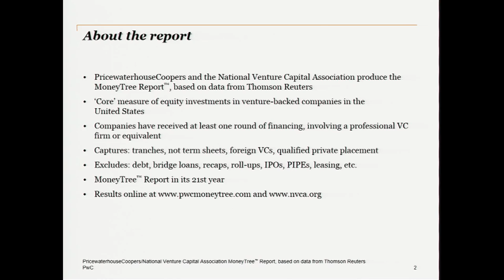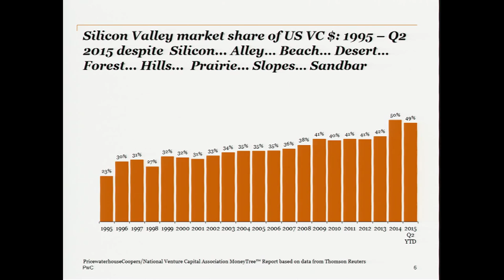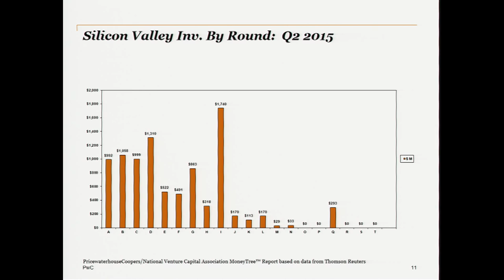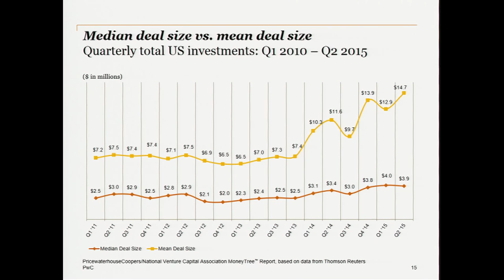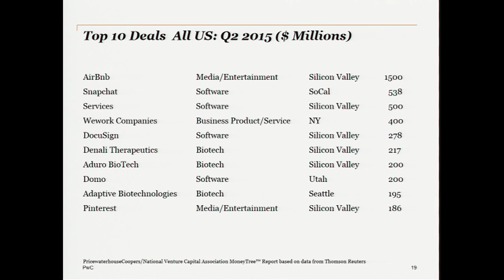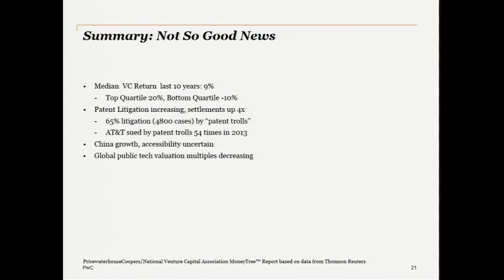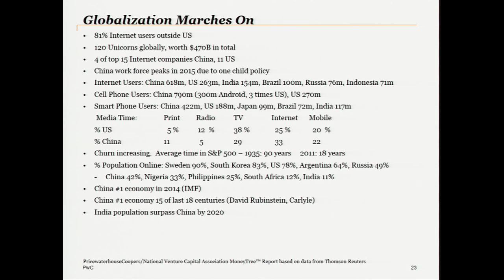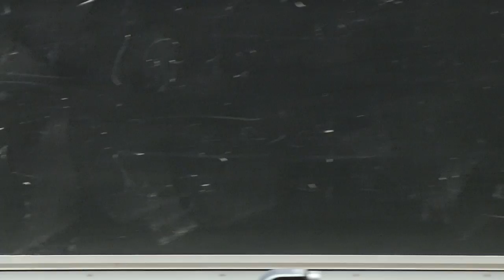2015-16 Angel & Venture Capital Financing Overview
In 2015 the early stage financing environment exploded and the year also continued a number of trends: the growing influence of entrepreneurs, the significant growth in the activity of seed/angel investors as well as alternative funding platforms and incubators. Our panel of expert angel and venture capital investors looked at early stage investing during the past year and what the future investment environment holds.

Speakers Welcome: Andre Marquis, Executive Director- Lester Center for Entrepreneurship

Moderator: Samuel Angus, Partner- Fenwick & West LLP

Money Tree Presentation: Steve Bengston- PricewaterhouseCoopers

Panelists:
Rob Coneybeer, Shasta Ventures
Tripp Jones, August Capital
Abe Yokell, RockPort Capital Partners